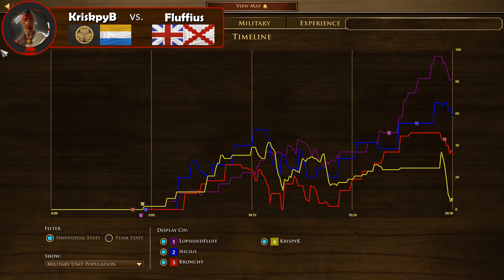A big crate of New England's Hussars // SUNBROS 2v2 Tournament Quarter Finals // Age of Empires 3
LopsidedFluff(Brit) and Nicius(Spain) square up  against Bronchy(Dutch) and KrispyK (Japan) !

Will Japan empty the sea and shrine the world ? Tune in and find out with our casters SerSharkDad and Dunamai !

While we aren't professional players, our server is mostly composed of the mid-elo range. This allows us to show off good strategies and gameplay while also being able to show the typical mistakes made by aoe3 players so you can learn from them.
We hope you enjoy the content and join in on the fun!